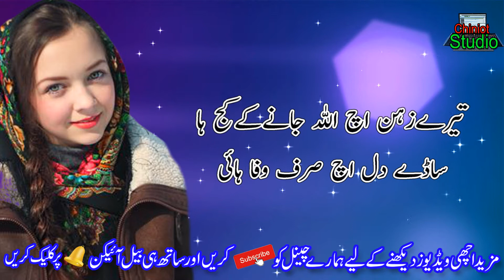Collection of Punjabi Dohray || Punjabi Shayari || Best Coolection Of Dohre Mahiye